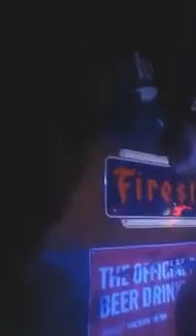Running live sound for The Rumble Kings @ Willhoite's 3-10-17 3/3